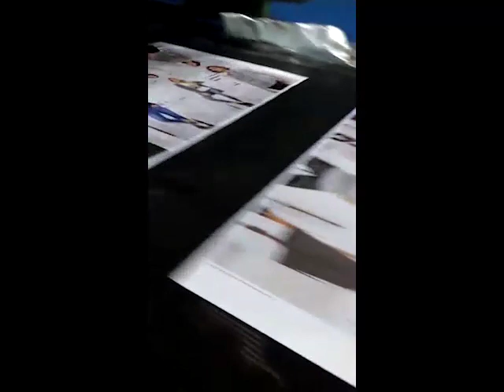OFFSET AURELIA 65 - MONOCOLOR + CURADORA UV